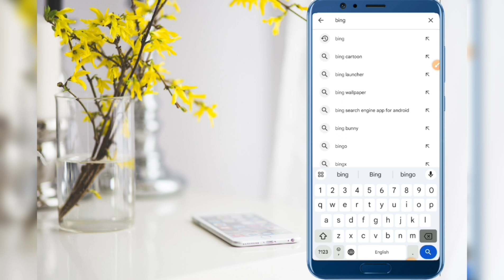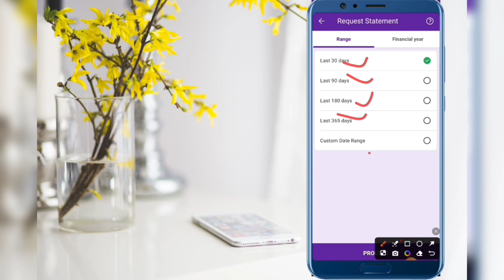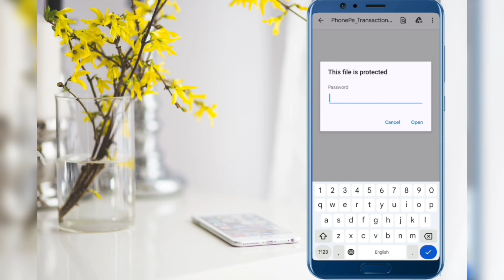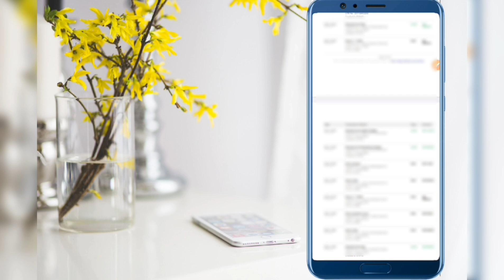Phonepe Statement Kaise Nikale 2024 || How to Download Phonepe Statement